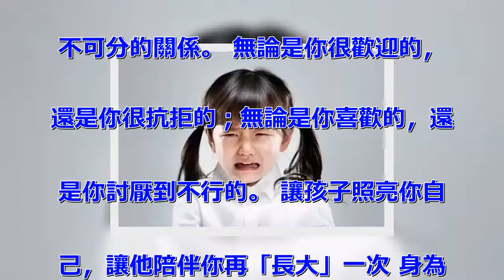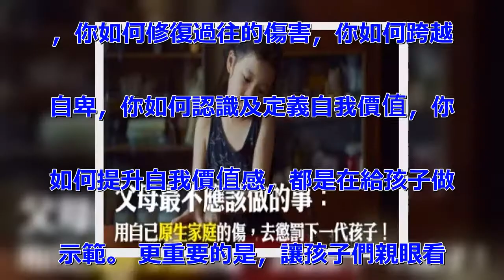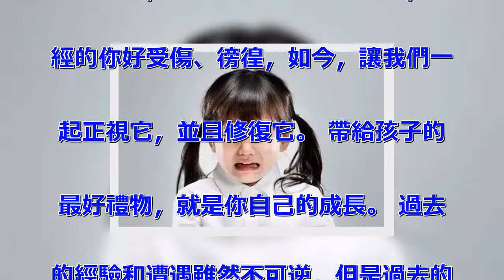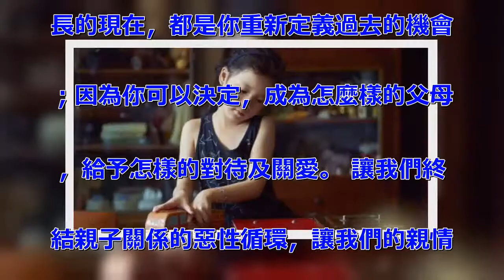父母最不應該做的事：用自己原生家庭的傷，去懲罰下一代的孩子！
父母最不應該做的事：用自己原生家庭
的傷，去懲罰下一代的孩子！ 那些憤
怒失控的情緒裡，住著曾經受過傷的你
，然而如今的你成為父母，你需要更多
的勇氣，去面對過去深埋已久的成長陰
影，你需要花更多的心力，去整理過去
那些根深蒂固的錯誤教育，那些刻劃在
你心裡的親子模式。 「我氣到想要直
接掌嘴下去！我女兒那一副刁鑽、伶牙
俐齒，你能奈我何的嘴臉，我看了就是
一肚子氣！她肯定是來討債的！」 坐
在諮詢室裡，我聽著這位媽媽說話時凶
狠的模樣，聽著她吐露出來的每個字，
恐怕她從來沒有照過鏡子，看看現在自
己此刻的模樣，是多麼的憎恨痛絕，好
像和眼前這個孩子有著千年仇恨。 而
在這個強烈的情緒裡，不只是她所談論
的孩子，還有著上一代留下來的陰影，
在裡面搖曳生姿，催化及加溫她的所有
負向情緒。當然，她並沒有意識到，她
的成長經驗，原生家庭裡的互動模式，
以及她心底的傷，一直如影隨形。 討
債、還債、報恩及報怨 我時常聽到有
人使用上面四種動詞，來形容親子之間
的緣分，以及關係。但凡遇到困難教養
的孩子，大概就屬於討債、還債及報怨
。例如，孩子這輩子是來跟我討債的，
而我今生當她或他的父母，就是來還債
的。 再不然，孩子就是來報復仇怨。
簡言之，除了報恩之外，其他都是悲情
宿命。遇到問題及困難，我們習慣去尋
求解釋與答案，這是人類天性。 因為
解釋與答案讓我們能夠擁有暫時的心安
，不那麼徬徨，不那麼慌亂，不那麼焦
躁不安。 但是這些「答案」，也在形
塑你的認知，引導你的行為，強化你在
關係裡的態度及互動模式。當我們對親
子關係有了僵化的思維，固著的答案，
接著多半就會產生一種狀況──不太會
改變，不太想改變，也不太能改變已經
運作不良的親子互動方式，然後持續惡
性循環。 惡性循環的源頭 當我進一
步回溯她的成長過程及生命經驗，我看
見了她也曾經是掙扎的女兒。只是她選
擇了順從，聽命了家人的安排。聰慧的
她，沒有繼續上學，很早就去工作賺錢
，讓家裡的資源都集中在她的弟弟們身
上。儘管她的大弟以及小弟看來也不算
是讀書的料，對於學習，也不那麼上心
。 但是那又如何呢？重男輕女的社會
氛圍及家庭價值觀，她只能把心中的不
滿、委屈及吶喊，曾經被犧牲的情緒，
那些長年蓄積的能量，一再一再地保留
下來。直到今天，冒了出來。 時時回
頭檢視，你的成長過程有沒有過相似劇
情，是刺激，也是共鳴，對於你的情緒
大的就要讓小的、男生不能動不動就掉
淚、女生不要這麼強勢、小孩不要有太
多自己的意見…… 那些耳熟能詳、代
代相傳的話，都是刻板印象的行為模板
，仿佛就是一種集體洗腦的源頭。 即
使成為了父母，也會不自覺地重演。我
們時常錯誤地以為，受過傷的人就知道
要避開，就會了解不能重複相同的循環
，其實，這並不然。 往往是變換了形
式，去討回心理的公道；也常常用錯誤
的方式，去圓滿內心的遺憾。 在上述
這個案例裡，有主見的女兒，活出了她
最想要的樣子。她其實是欣慰，但又妒
忌。因為這裡面映照出她滿滿的失落，
而那是關於她自己的，成長過程中的祕
密。 臨床心理師的處方箋 檢視成長
過程的傷，把它一片一片指認出來「看
不見，但你依舊存在」 就是形塑著現
在的我們的所有過去。我們都是帶著父
母的愛長大，而愛裡面有時也伴隨著傷
害，來自於不夠了解、沒有能力了解，
以及錯待。每個父母都曾是受傷的孩子
，我們是，我們的父母也是。 可是我
們往往沒有機會追本溯源，也沒有時間
及心力去修復，就成為了父母，就有了
下一代。 帶著成長過程中的傷，鮮血
仍舊汨汨流淌，其實尚未結痂。怎麼檢
視？會誘發你強烈情緒反應，會讓你特
別抓狂，會讓你特別有感覺的話語、態
度及行為，多半與你的自身經驗有著密
不可分的關係。 無論是你很歡迎的，
還是你很抗拒的；無論是你喜歡的，還
是你討厭到不行的。 讓孩子照亮你自
己，讓他陪伴你再「長大」一次 身為
心理治療工作者，同行時常開玩笑說，
個案就如同照妖鏡，照見我們自己內在
的課題。對於父母們來說，孩子何嘗不
是？孩子會照亮你內心的幽暗黑洞，但
也會激發你內在的潛能，以及帶著你再
次學習愛與被愛，這趟豐富的生命之旅
。 當我們因為不習慣，當我們因為不
舒適，因而排斥及抗拒時，我們推開的
，其實是自己以及孩子共同的成長機會
。為什麼是「共同」成長機會呢？ 因
為你的成長，就是最好的示範！你的脆
弱，你的堅強，你如何面對成長的祕密
，你如何修復過往的傷害，你如何跨越
自卑，你如何認識及定義自我價值，你
如何提升自我價值感，都是在給孩子做
示範。 更重要的是，讓孩子們親眼看
見，只要你願意，即使到了現在，都為
時未晚，而這也是成長型思維的另一種
展現。孩子就是敲開你成長過程中，那
些心中祕密的隕石。 那些曾經在過去
的童年裡受過的傷痕，所有的摩擦、衝
突和爭執，曾經的你好委屈、無助，曾
經的你好受傷、徬徨，如今，讓我們一
起正視它，並且修復它。 帶給孩子的
最好禮物，就是你自己的成長。 過去
的經驗和遭遇雖然不可逆，但是過去的
意義，可以透過你的「現在」來重新定
義。陪伴孩子成長的過程，陪伴孩子成
長的現在，都是你重新定義過去的機會
；因為你可以決定，成為怎麼樣的父母
，給予怎樣的對待及關愛。 讓我們終
結親子關係的惡性循環，讓我們的親情
不再有剝削，沒有夾藏著過去留下的傷
害，此時所給出的愛，就會是「真正的
愛」。 父母最不應該做的事 就是用
自己原生家庭的傷 去懲罰下一代的孩
子！